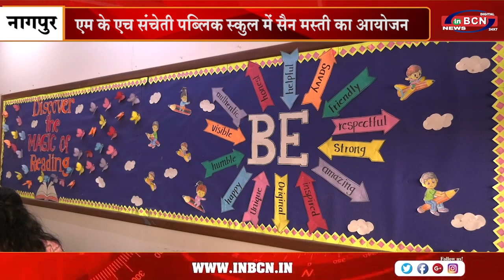एम के एच संचेती पब्लिक स्कुल में सैन मस्ती का आयोजन | INBCN NEWS